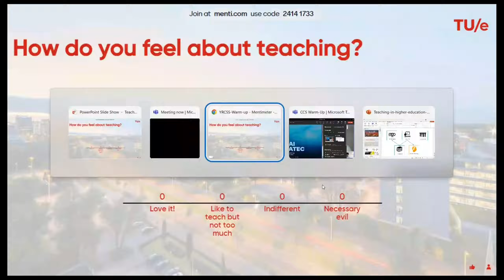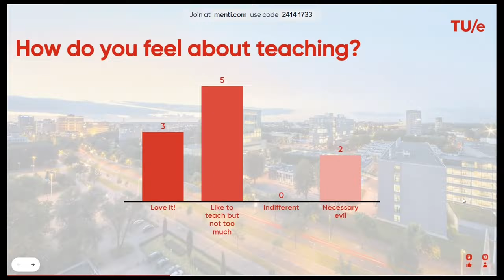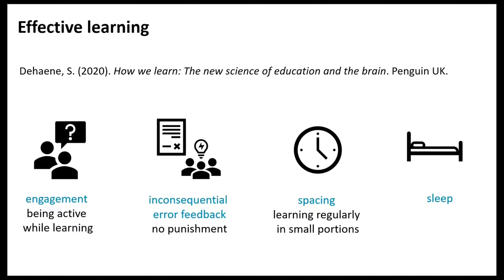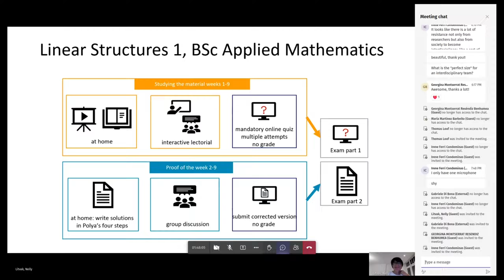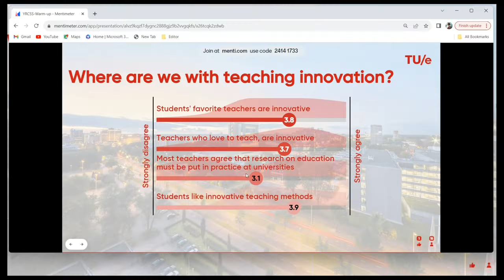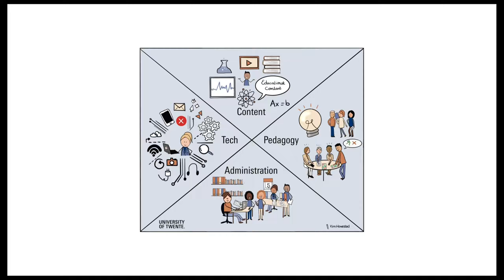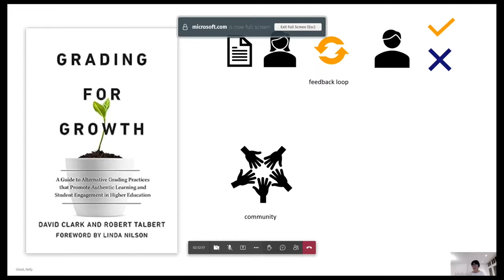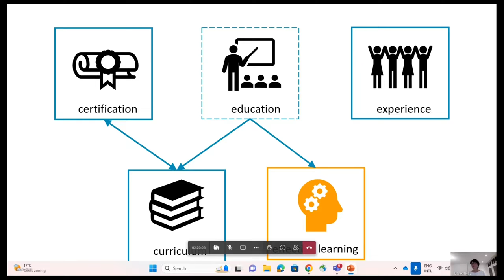Nelly Litvak - Teaching in higher education of the future | yrCSS Warm-up 2023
Nelly Litvak: “Teaching in higher education of the future”
Conference on Complex Systems 2023 - Warm up, Salvador de Bahia

Young Researchers Complex Systems Society